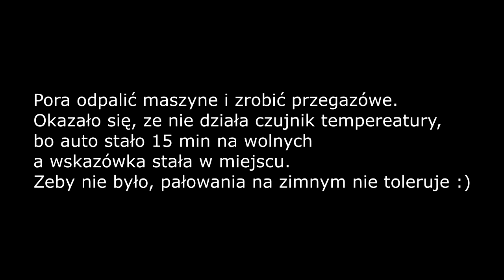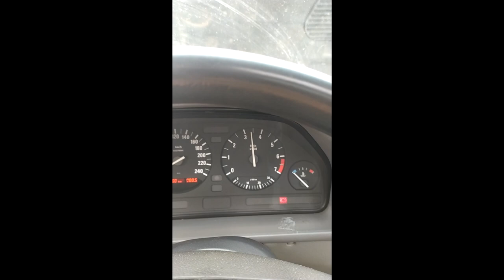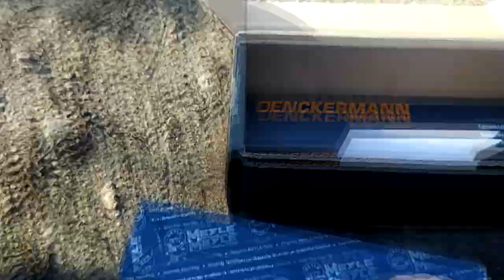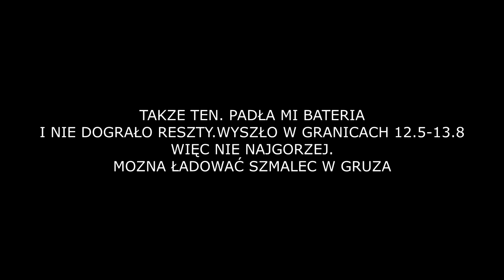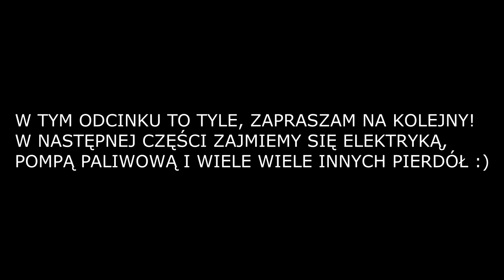BMW E34, GRUZ ZA 1900 ZŁ! CZ.2 - W JAKIM TO JEST STANIE, I CZY COŚ Z TEGO BĘDZIE?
Siemanko, w tej części sprawdzimy, czy te zgruzowane BMW E34 M50 wogóle się do czegoś nadaje, i czy warto wrzucać w niego szmalec!
Powymieniamy, a przynajmniej postaramy się powymieniać kilka części i sprawdzimy kompresje. Zapraszam do oglądania!